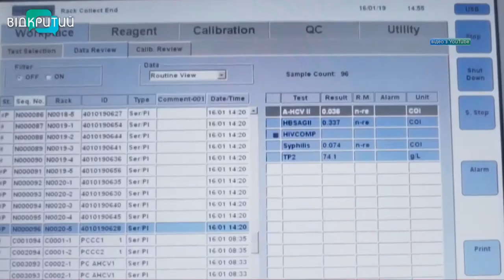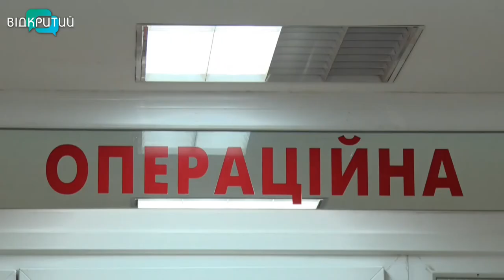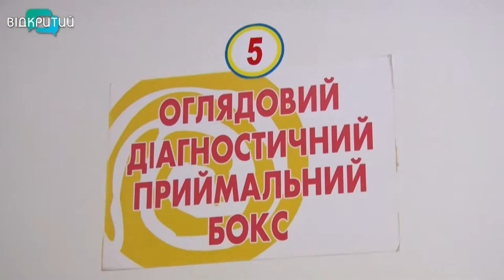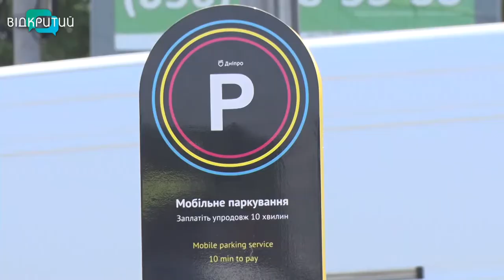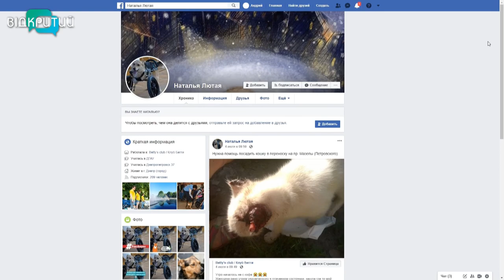Новини OPEN NEWS від 7 липня 2020 року 19:15